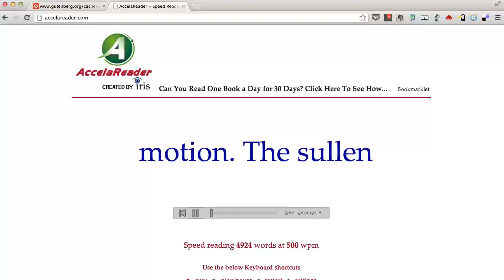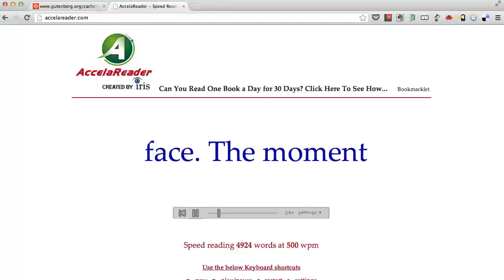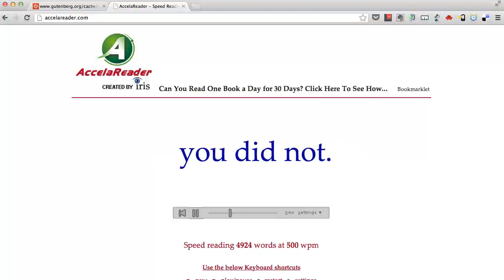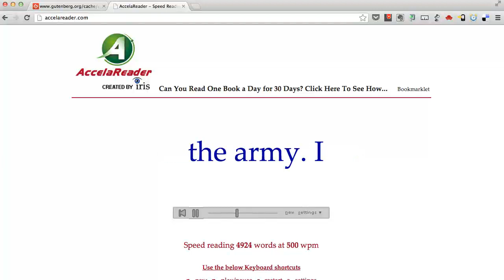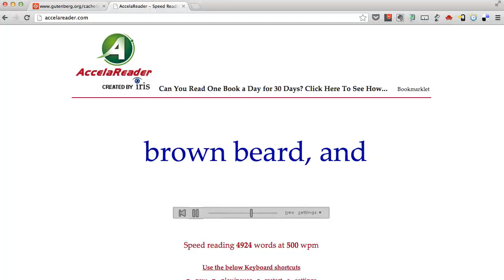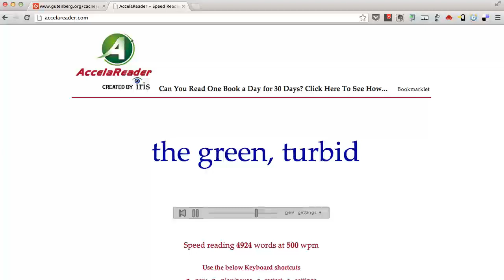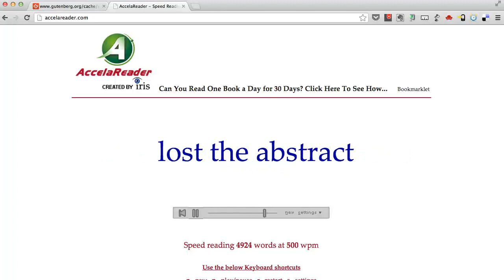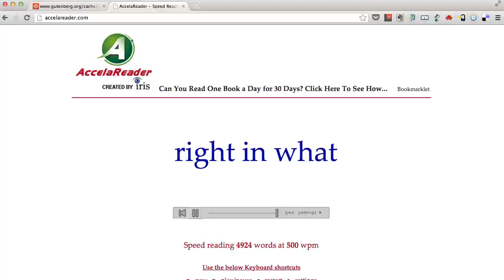Ch 01: Speed Read The Picture of Dorian Gray at 500 WPM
AccelaReader is a free speed reading software tool that allows you to read anything faster. AccelaReader is the best speed reading app out there and can be used for free to help you read faster. You can learn speed reading by using AccelaReader consistently. In this video, you can speed read a chapter from The Picture of Dorian Gray by Oscar Wilde.